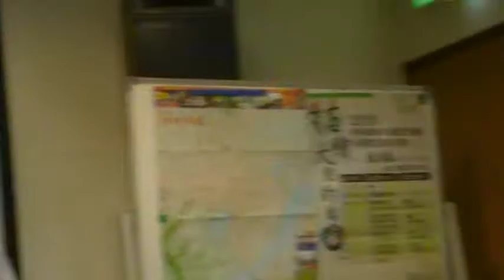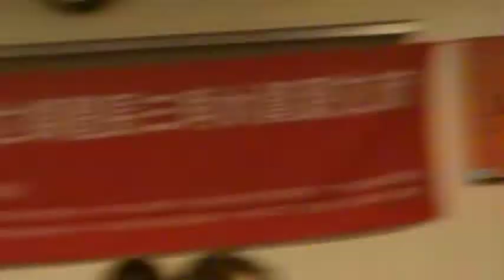2010 09 14 11 2 與會者結束前討論 兩岸環保NGO暨獨立媒體水資源交流會議MOV01d 1f 20~22